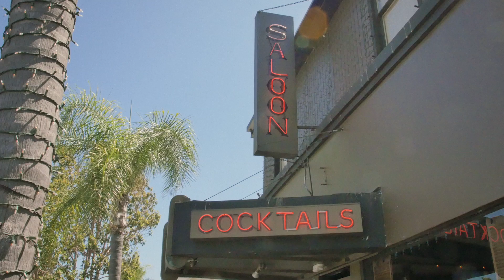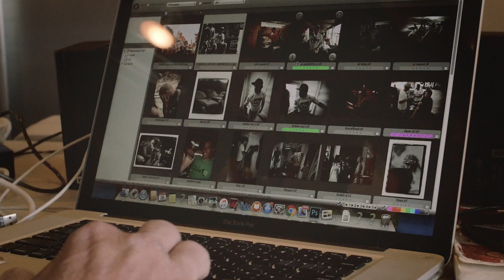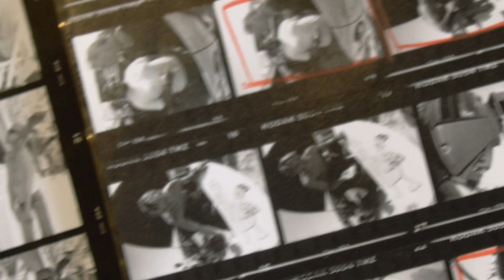THE SURFING MAGAZINE ARCHIVE: Iconic Steve Sherman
Behind the scenes with SURFING staff photographer